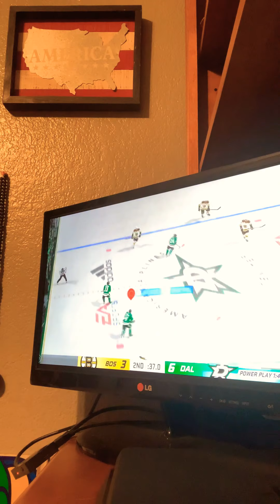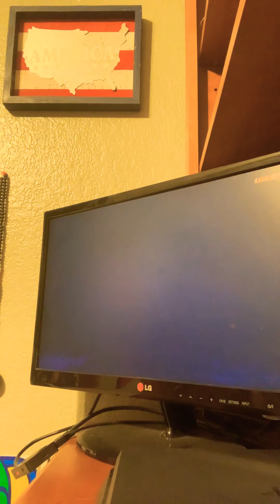August 8, 2020